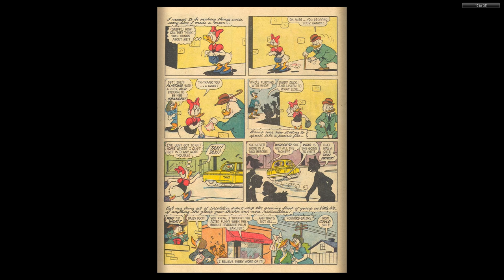DISNEY Dell Four Color Comics #0948 Daisy Duck's Diary